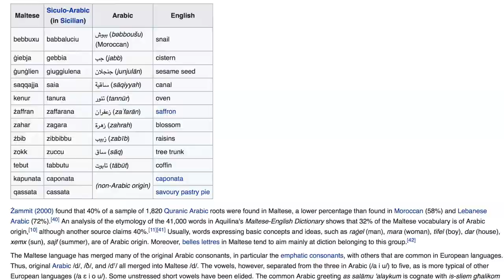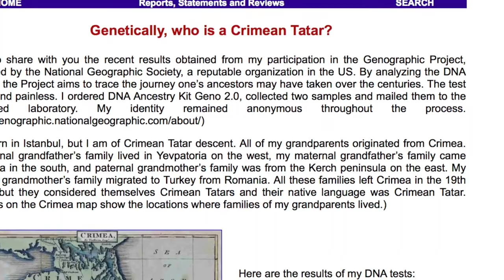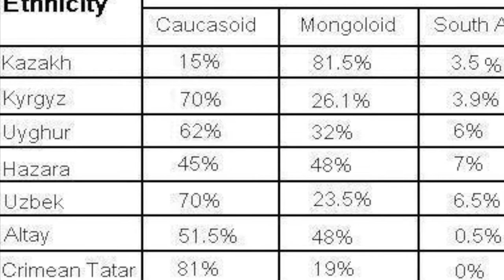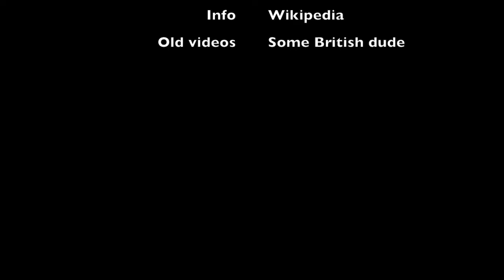Non Europeans in Europe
Europe has conquered places and people, but what about the people who conquered Europe?